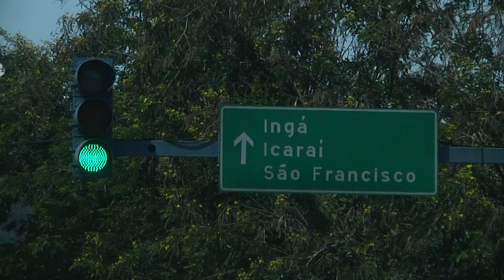Glauco e Fabiana - Trailer HD - Art Studio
Cinegrafista: Marcilio
Fotografia: Marcelo Silva
Art Studio 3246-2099  Facebook Marcelo Celfiesta